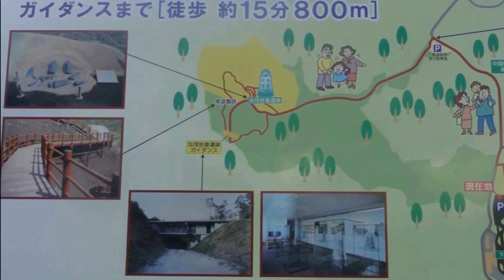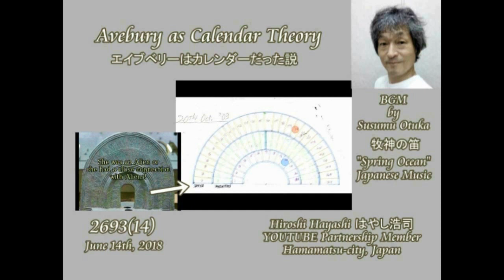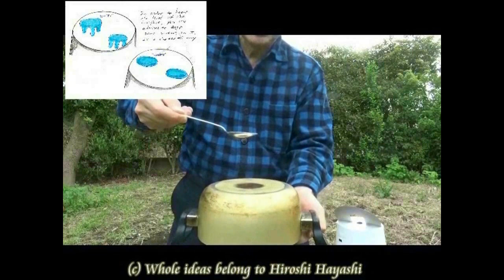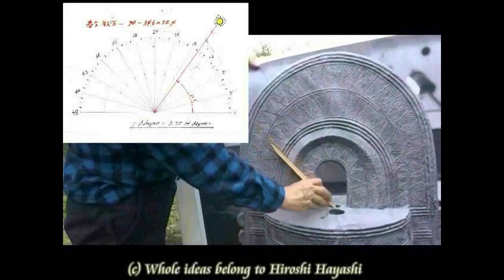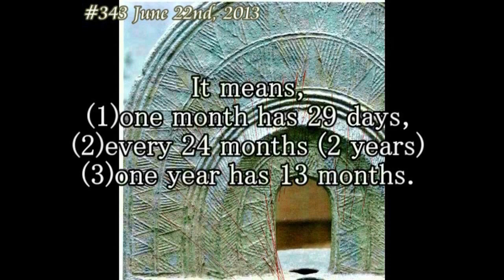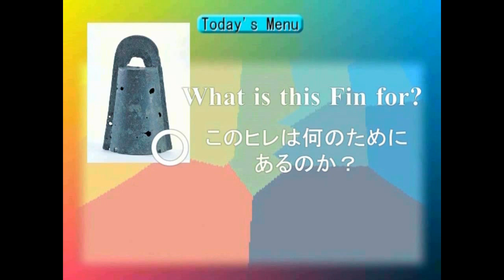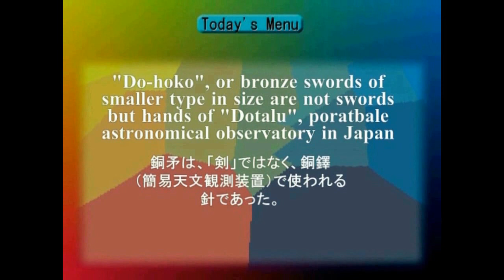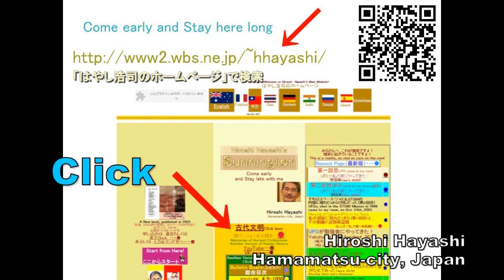4187【07再R】2mm Thickness of Japanese DOTAKU,impossible Technology２ミリ厚の銅鐸・鋳造技術＋現代でも不可能Hiroshi Hayashi